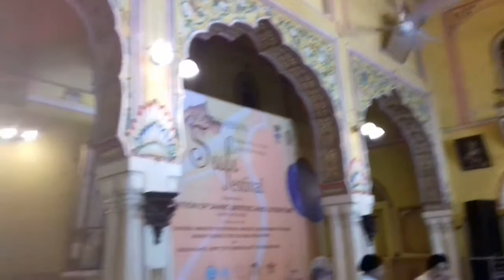Sonal Mansingh delivering her lecture on October 06, 2017 at South Asian Sufi Festival, Diggi Palace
Video prepared by Arpan Kumar